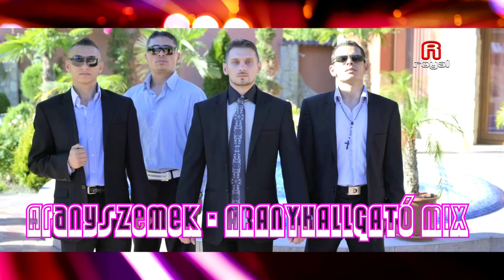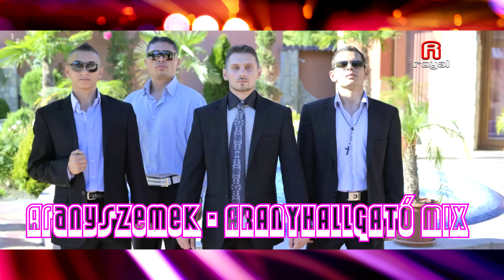✪✪✪ Aranyszemek - Aranyhallgató mix ✪✪✪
A videófelvétel bármilyen felhasználása engedélyhez kötött!
-R-O-Y-A-L---S-T-U-D-I-O---P-R-O-

Fotózás, videóklip előkészítés, utómunka, videó grafika...

STAFF: Szaby

Events, capture high-quality events, as well as undertake the preparation and display of images too!
Veranstaltungen, Erfassung hochwertige Veranstaltungen, sowie die Vorbereitung und die Anzeige von Bildern zu übernehmen !
Udalosti, zachytenie vysoko kvalitné akcie, ako aj vykonávať prípravu a zobrazovanie obrázkov taky!
Evenimente, evenimente de captare de înaltă calitate, precum și să efectueze pregătirea și afișarea imaginilor prea!

ROYAL STUDIO OFFICIAL

Gipsy wedding,,gipsymusic,hungariangipsy,cigan­­i,romale,romane,romany,romani,romano,ro­m­,
svadobné,Gipsy ślub,Romani People (Ethnicity)
Viper, Romanie, Guta, Ciorba, manele.